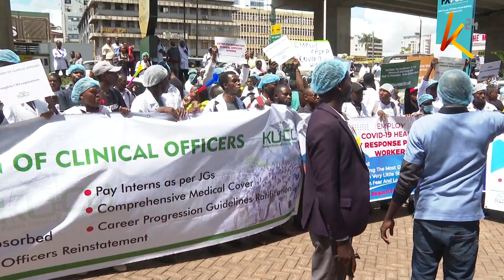Clinicians pitch camp at SRC and CoG offices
Hundreds of the kenya union of Clinical Officers have trooped and staged demonstrations today in the capital demanding the absorption of pre-intern officers into permanent and pensionable terms. The National Union of Biomedical Engineers of kenya have also joined in the strike, demanding the full implementation of the signed 2022 CBA and posting of biomedical engineers interns.